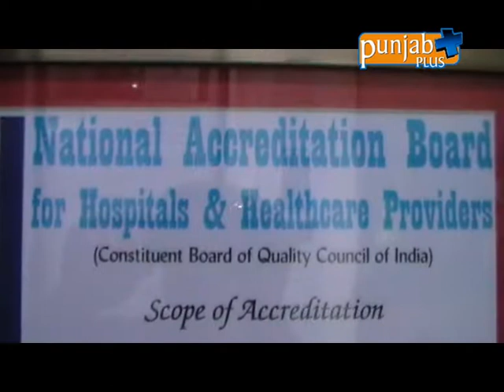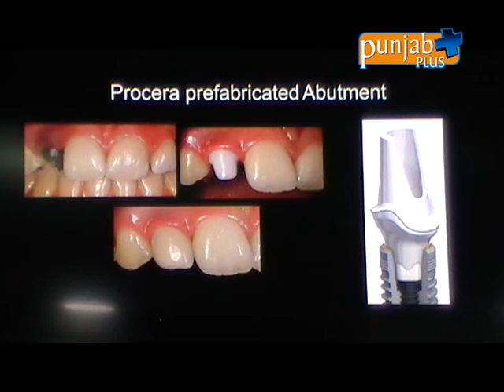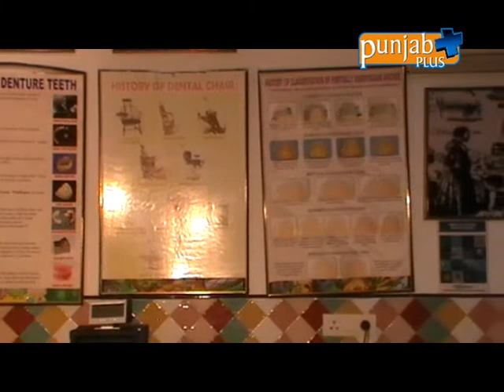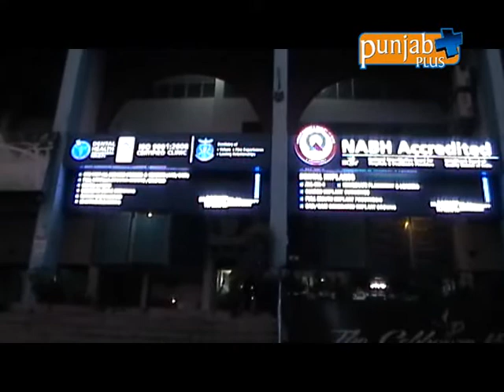Dr. Sanjay Kalra's MultiSpeciality Dental Clinic